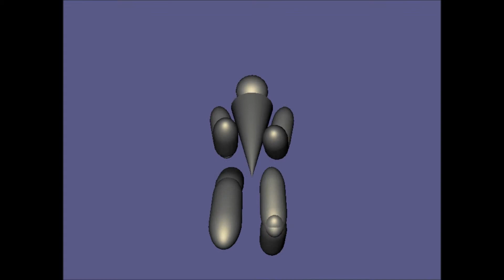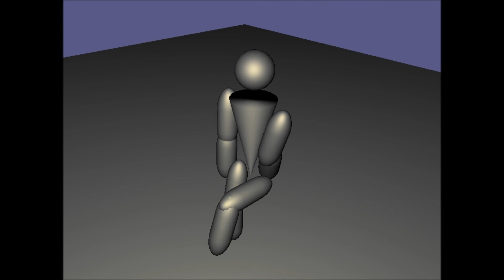QWOP: The Musical (Beta)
The beta test for the final project I'm working on for a music class.

This guy flopdances to music, either to premade MIDI files or just whatever you come up with on the spot with your keyboard.